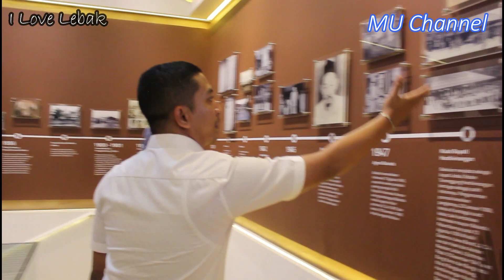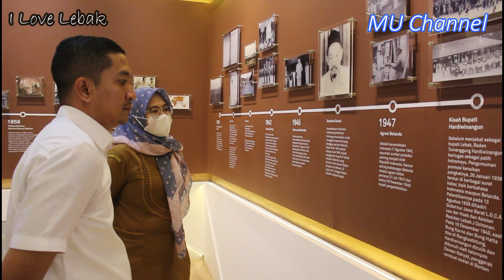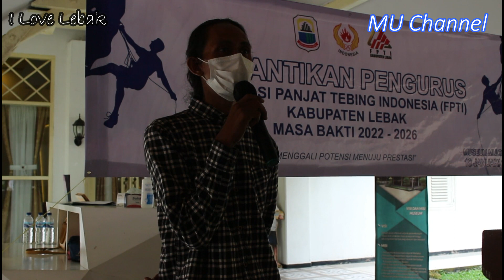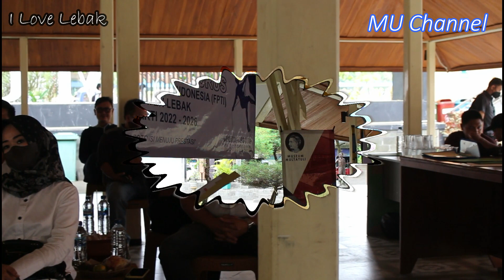M Nabil Jayabaya Berikan Dana Rp 50 Juta Untuk Mendukung Prestasi Atlet Panjang Tebing